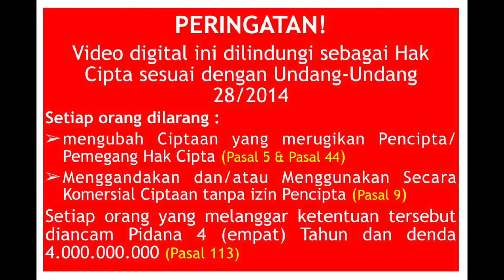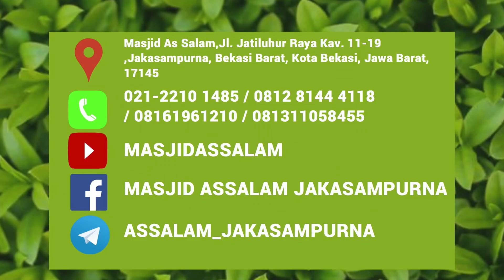Arbaun An Nawawiyyah|Ust. Hamzah Abbas.Lc| Masjid As Salam|120119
Materi      : Arbaun An Nawawiyyah
Pemateri : Ustadz Hamzah Abbas.Lc
Kajian